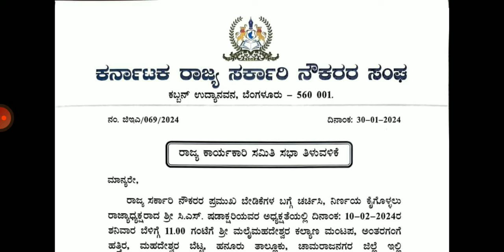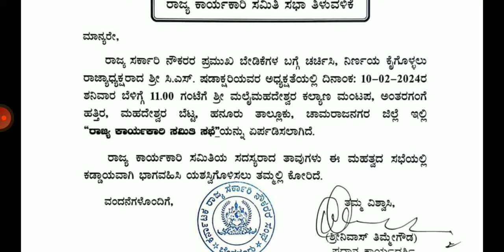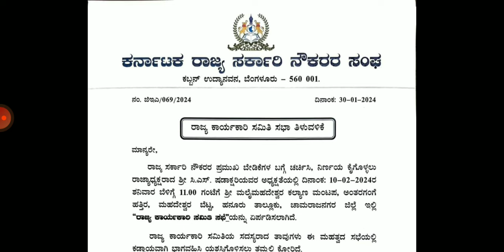10-02-2024 ರಂದು ಆಗಲಿದೆ ಅಂತಿಮ ನಿರ್ಧಾರ ಸರ್ಕಾರಿ ಆದೇಶ ಪ್ರಕಟ/7th pay commission big breaking news#7thpay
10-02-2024 ರಂದು ಆಗಲಿದೆ ಅಂತಿಮ ನಿರ್ಧಾರ ಸರ್ಕಾರಿ ಆದೇಶ ಪ್ರಕಟ/7th pay commission big breaking news#7thpay